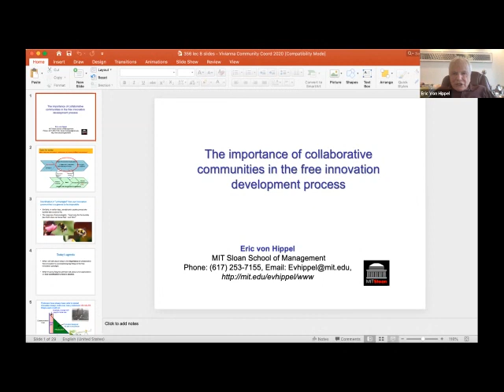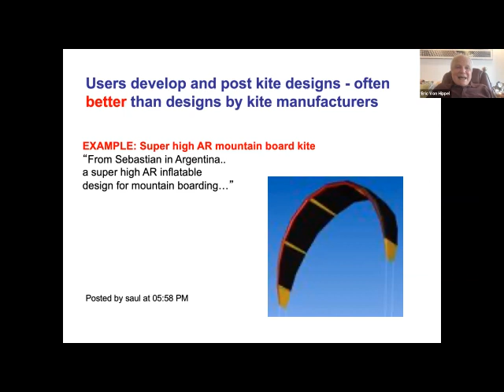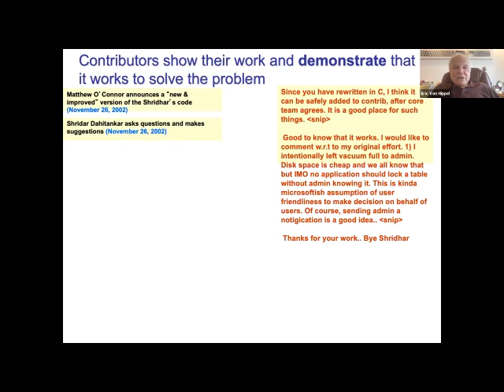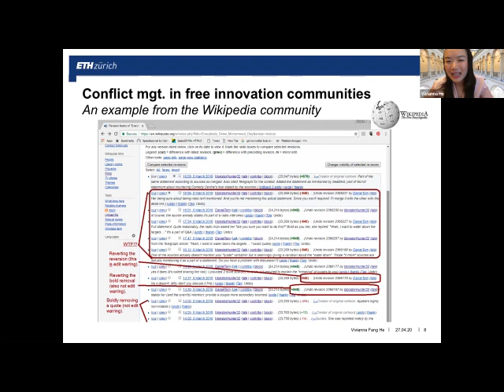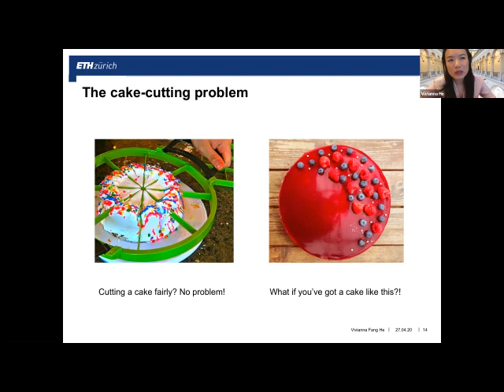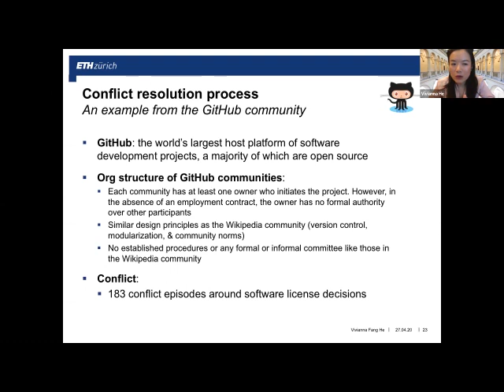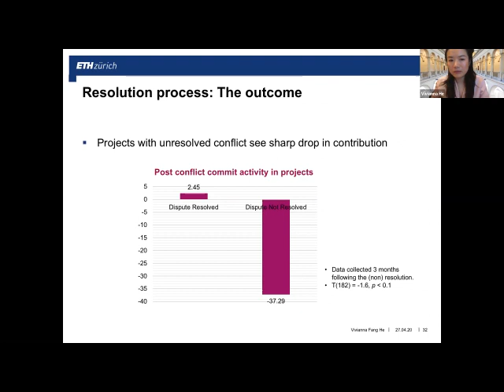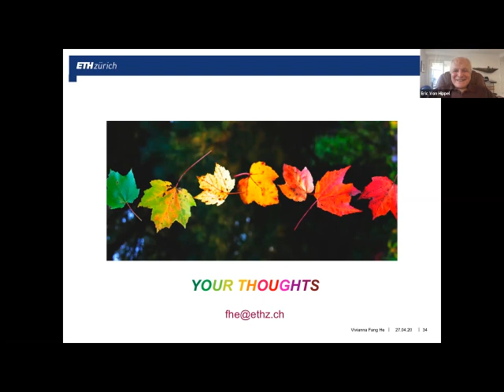15356x Lecture 8 – Draft – Small Size